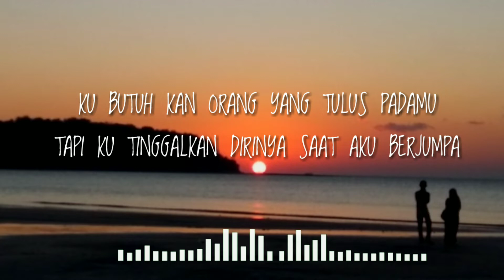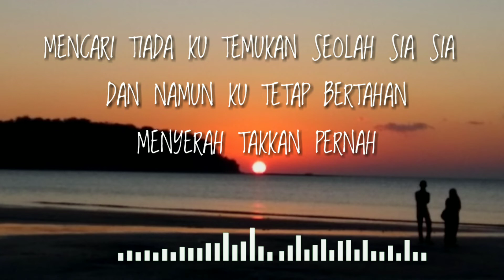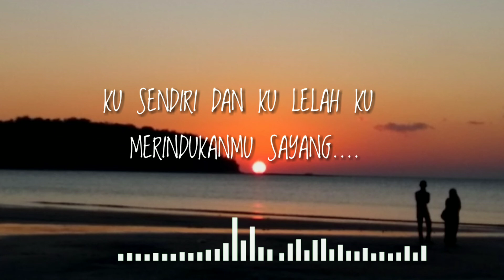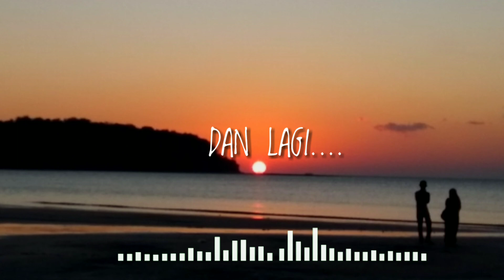Dear God versi Indonesia - lirik lagu